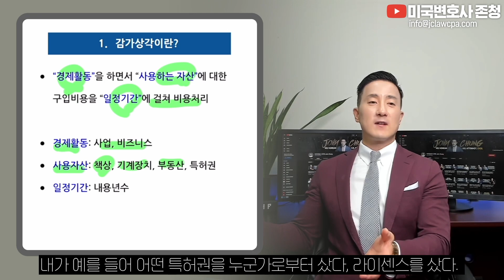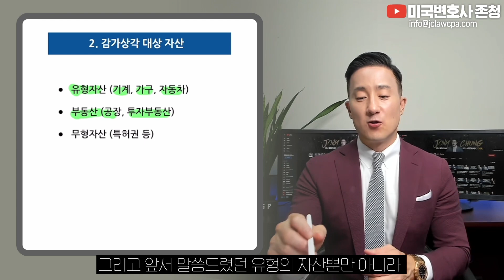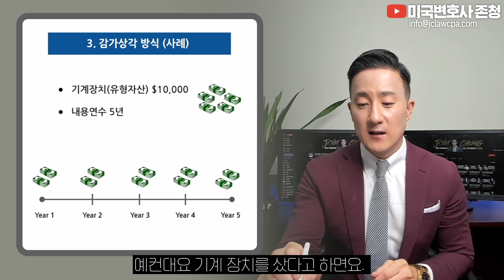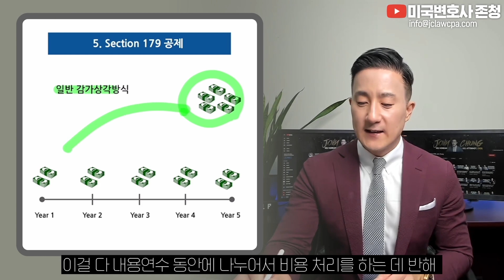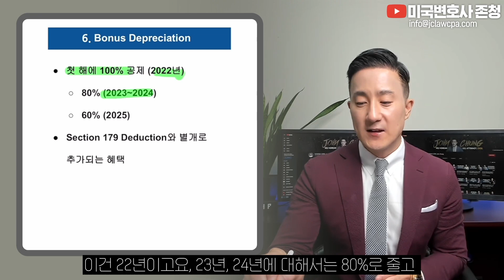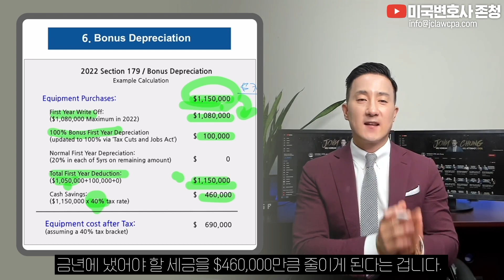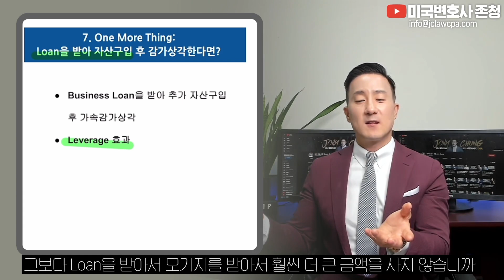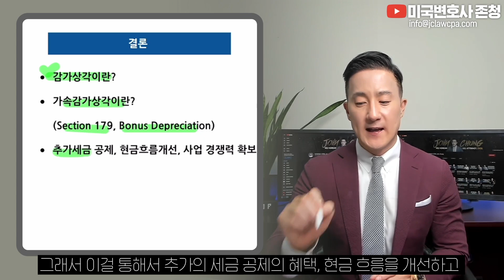비즈니스 자산, 같은 값에 사도 훨씬 더 큰 절세혜택을 보고, 절세한 돈으로 재투자하면서 더 절세하는 법 [111강 감가상각]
📌Timestamp
00:00 시작
00:27 1. 감가상각이란?
01:56 2. 감가상각 대상 자산
02:26 3. 감가상각 방식(사례)
03:27 4. 감가상각 사례
05:56 5. Section 179 공제
07:01 6. Section 179 공제 사례
07:47 7. Section 179 공제 장점
08:41 8. Bonus Depreciation
11:10 9. Loan을 받아 자산 구입 후
감가상각 한다면?
13:13 10. 결론

2011년 설립 이래 JC&Company Group은 한국에서 미국으로 진출하는 개인과 기업들의 투자결정에 대한 법률/세무 컨설팅, 미국 내 고객들을 대상으로 한 절세, 투자 및 자산관리 서비스를 제공하며, 여러 고객들의 지속적인 성장의 조력자가 되어왔습니다.